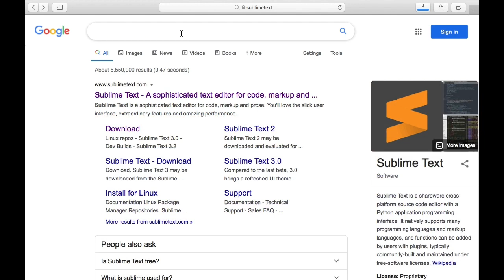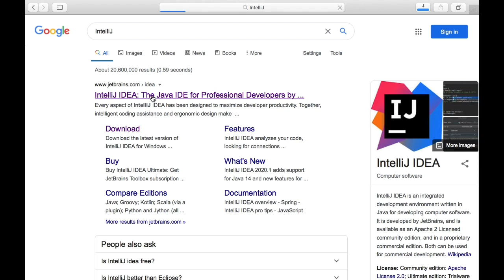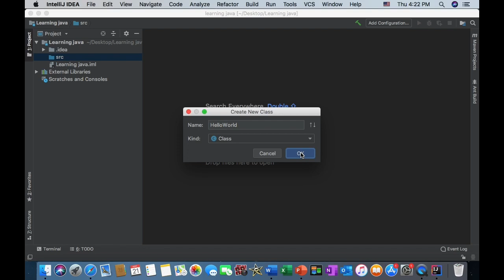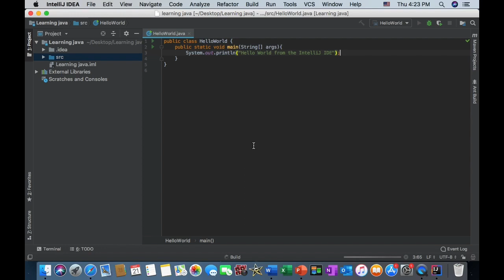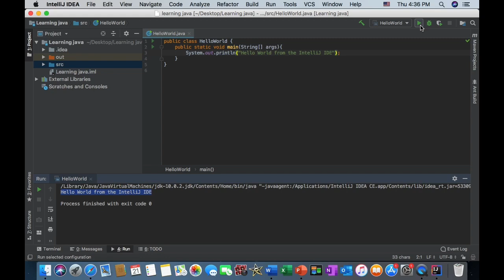Programming with JAVA Tutorial 2 (in Tibetan Language) - Exploring an IDE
Programming with JAVA  Tutorial 2 (in Tibetan Language) - Exploring an Integrated Development Environment (IDE)
The contents are as follows:
1. What is an IDE ??
2. Downloading IntelliJ  on your computer
3. Exploring an IDE
4. Your first java program in an IDE

Programming with JAVA Tutorial 3 (in Tibetan Language) - Data types and variables in JAVA (Coming soon)